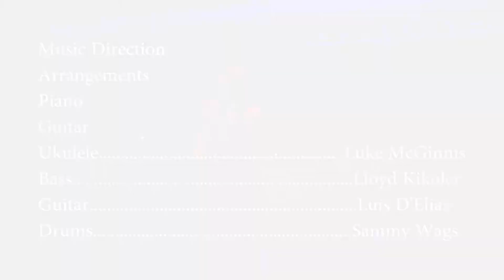Belief- Natalie Weiss- Alexander Sage Oyen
Natalie Weiss sings Alexander Sage Oyen's song "Belief"

BAND:
Luke McGinnis- Guitar
Luis D'Elias- Guitar
Lloyd Kikoler- Bass
Sammy Wags- Drums
Alexander Sage Oyen- Piano

Filmed by EasyCo.